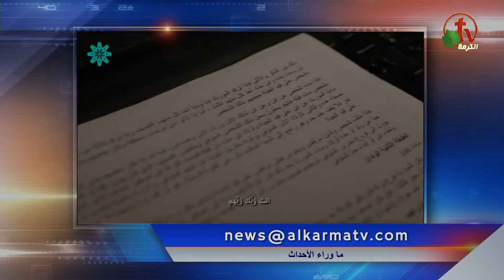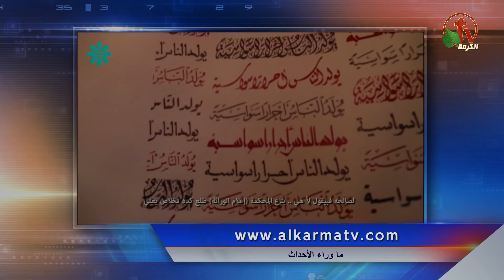أختفاء جيني عزيز (صم وبكم)|حقيقة حرق سيارة كاهن|قضية مقتل أسكندر طوس|قبطية وأرث مساوي لأخوتها!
جزء من حلقة ماوراء الأحداث 25 نوفمبر 2019 - Alkarma tv
Behind the scenes Nov. 25, 2019 - Alkarma tv